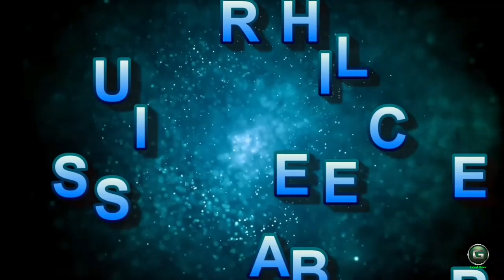RAIN AND THUNDER SOUNDS HD 720p 1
Relief rain usually occurs along coastal areas where a line of hills runs along the coast. When wet onshore wind from the sea meets a mountain, hill or any other sort of barrier, it is forced to rise along the slope and cools. When the air temperature falls to its dew point, water vapour condenses to form clouds. When the clouds can no longer hold the water droplets, relief rain begins to fall on the windward slope of the mountain. On the leeward slope, air sinks, it is warmed and further dried by compression. Therefore, the leeward slope is known as rain shadow. Moist winds blow in from the sea and are forced to rise over the land. The air cools and the water vapour condenses, forming rain drops. The rainiest places in the world are places that have relief rainfall.

Rain is a kind of precipitation. Precipitation is any type of water that falls from clouds in the sky, like rain, hail, sleet and snow. It's far measured through a rain gauge. Rain is a part of the water cycle.
Clouds will frequently absorb smoke to create rain, generally referred to as "nature's laundry" because of this system.

Some locations have common rain. This makes rainforests. Some have little rain. This makes deserts.

A rainstorm is a sudden heavy fall of rain. It may reason flash floods in valleys. Heavy rain for a long time may additionally make floods that destroy houses and drown human beings. Additionally, landslides might also show up.
Remedy rain commonly takes place alongside coastal regions where a line of hills runs alongside the coast. When moist onshore wind from the sea meets a mountain, hill or some other sort of barrier, it is compelled to upward thrust alongside the slope and cools. Whilst the air temperature falls to its dew point, water vapour condenses to form clouds. While the clouds can no longer maintain the water droplets, comfort rain begins to fall at the windward slope of the mountain. On the leeward slope, air sinks, it's miles warmed and in addition dried by means of compression. Consequently, the leeward slope is called rain shadow. Wet winds blow in from the ocean and are pressured to upward push over the land. The air cools and the water vapour condenses, forming rain drops. The rainiest places inside the global are locations which have comfort rainfall.